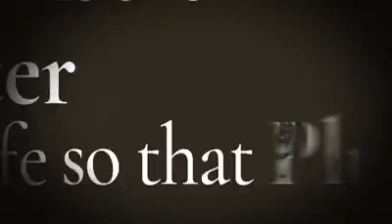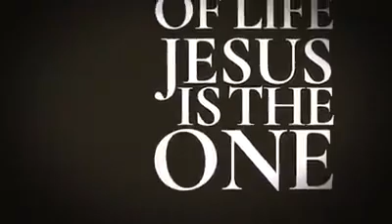1 August 2020